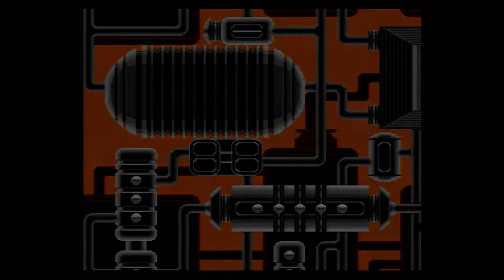Bubsy II (SNES) Playthrough Part 5 FINAL (Grand Tour: West Wing - 3rd Floor)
This is the fifth and final part of my playthrough of the Super Nintendo version of the game "Bubsy II", showcasing the third floor of the West Wing Grand Tour. This is being played on my actual Super Nintendo connected to a Framemeister, captured via an Elgato Game Capture HD.

My Personal Rating:
Graphics: B
Music/Sounds: B-
Gameplay: F
Controls: D
Replayability: F
Final Grade: F

Developer: Accolade
Publishers: Accolade (North America), Telstar (Europe)
Year: 1994
Platforms: Super Nintendo, Genesis/Mega Drive, Game Boy, PC (Windows)

2021 Eric Corp Incorporated